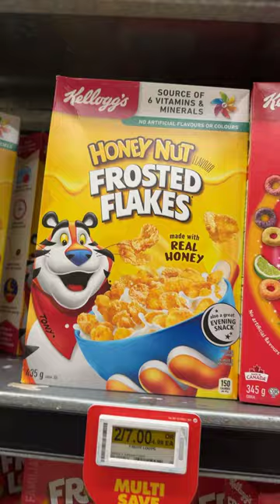I Love The Chocolate CHEERIOS!!!